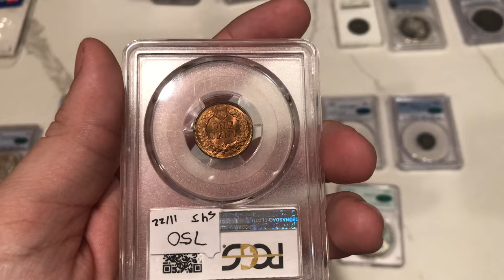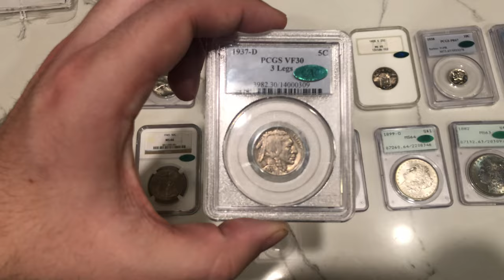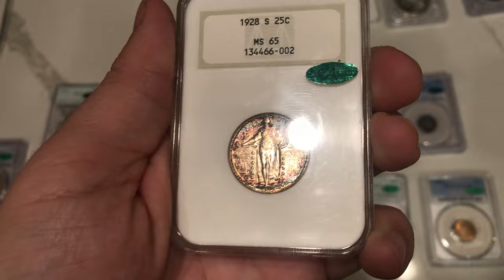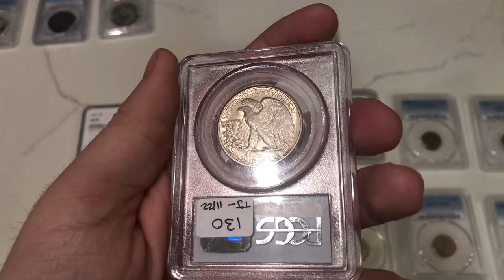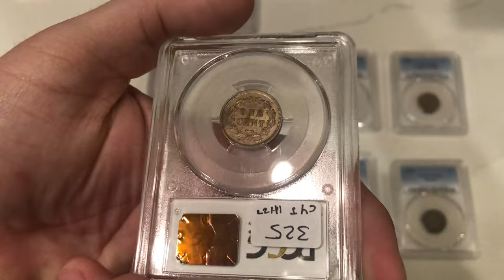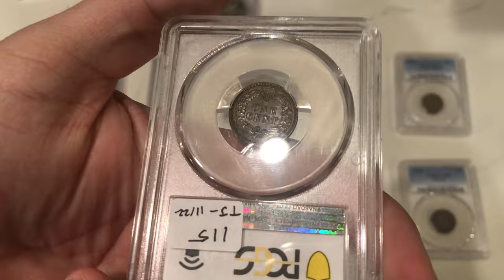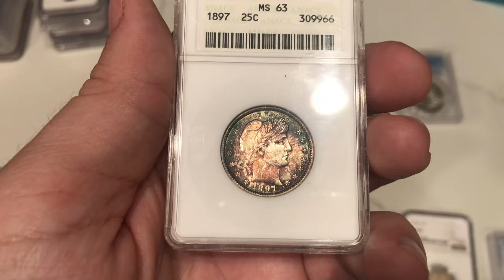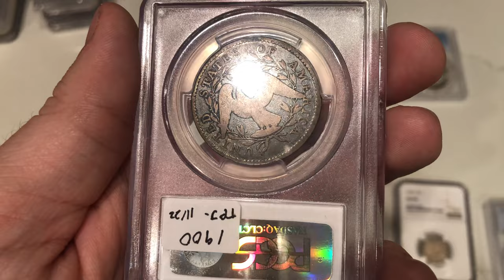CRAZY Coin Hunt at this Texas Coin Show! What did we find?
Coin Slab Holders (Please read description before purchasing).

We use these holders strictly for display when at coin shows.

In this episode, we share with you our experience at the Grapevine Coin Show in Dallas. Learned a lesson from another dealer and bought so many great coins along the way.